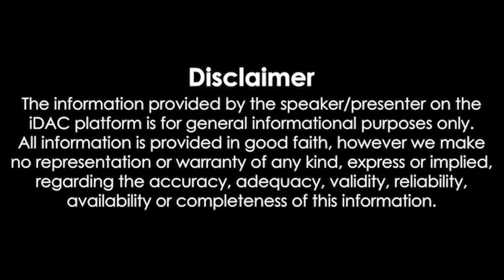காலைநேரச்செய்திகள் 18.06.2023 Morning News 📰